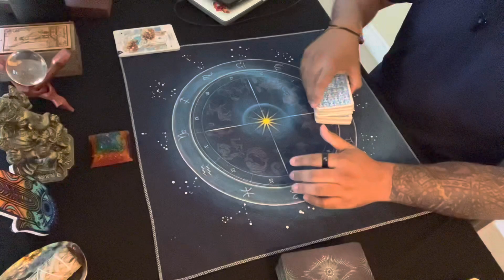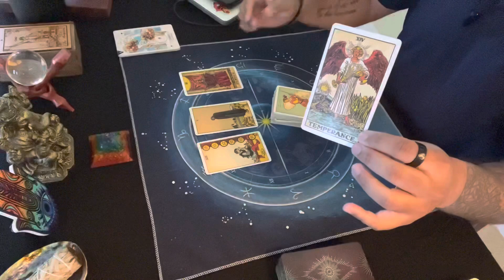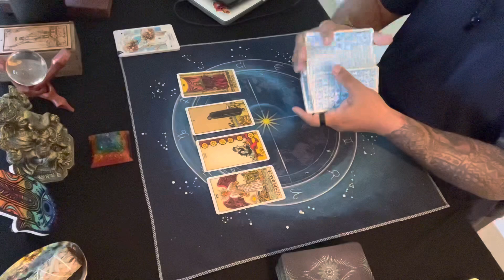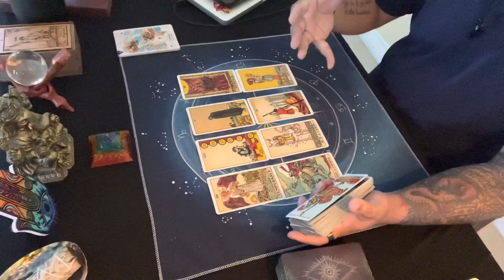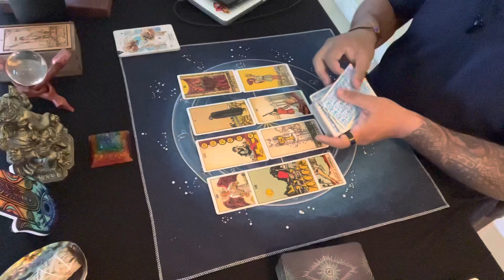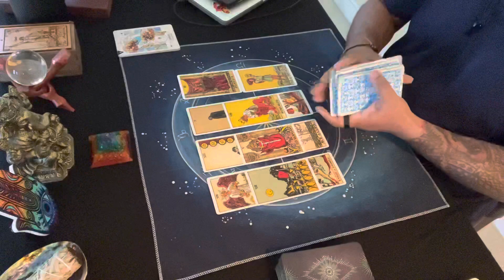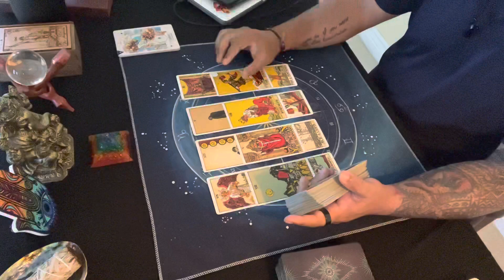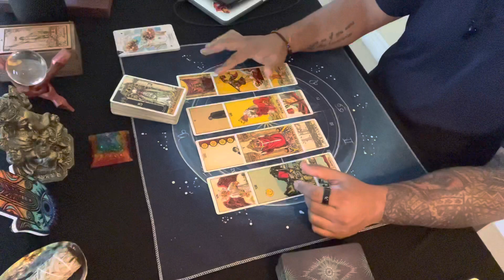Gemini ♊️ | Finding balance..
This reading is for the Gemini August 2022

If you are interested in a personal reading please email.

Readings are $55 for 3-5 day lead time (25-60min) Three Questions.
Quick energy check readings are $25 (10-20min video). One Question.

Currently 24 hour same day readings are available for $100.
Readings will cover love and career.